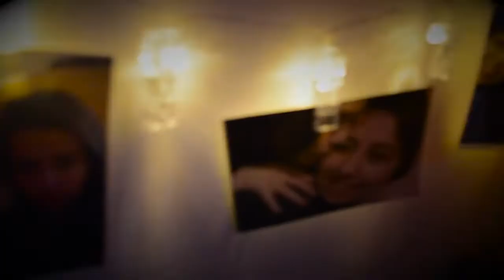Intro programa cocina "El Novato"